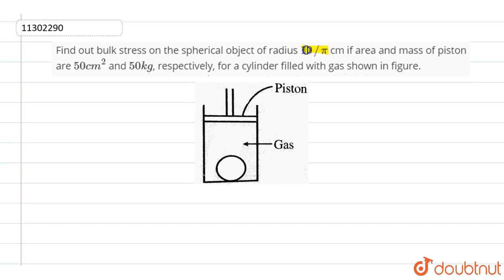Find out bulk stress on the spherical object of radius `10//pi` cm Piston if area and mass of pi...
Question From – Cengage BM Sharma MECHANICS 2 PROPERTIES OF SOLIDS AND FLUIDS JEE Main, JEE Advanced, NEET, KVPY, AIIMS, CBSE, RBSE, UP, MP, BIHAR BOARD

QUESTION TEXT:-
Find out bulk stress on the spherical object of radius `10//pi` cm Piston if area and mass of piston are `50 cm^(2)` and `50 kg`, respectively, for a cylinder filled with gas as Gas shown in figure. lt br gt lt img src= width=80% gt